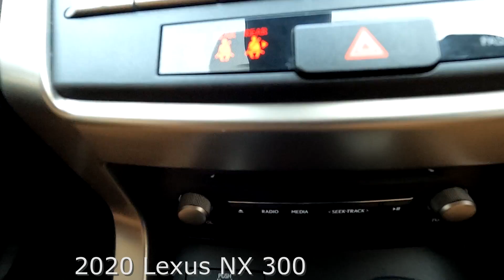Used 2020 Lexus NX 300 Near Fort Myers and Estero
Looking For A Used 2020 Lexus NX 300 Near Fort Myers and Estero?
Your Exceptional condition L/Certified Lexus Atomic Silver 2020 Lexus NX 300 with Backup Camera, Lane Departure Alert, Power Rear Door/Kick Sensor & Much Much More! ONE owner FLORIDA titled with an UNLIMITED MILE 6 year Lexus warranty from date of first use honored anywhere in the USA! Free Carfax, special finance terms, trades welcome and we ship anywhere! For an e-deal you'll feel good about contact Scanlon in Fort Myers today! We are your Used Lexus Florida Dealer. *Note that CPO/Used vehicles may be subject to unrepaired manufacturer recalls. Please contact the manufacturer for recall assistance/questions before purchasing or check the NHTSA website for current recall information. Scanlon gives each vehicle a safety inspection and checks for open recalls.** While every reasonable effort is made to ensure the accuracy of this data, we are not responsible for any errors or omissions contained on these pages. Please verify and review any information in question with a dealership sales representative, equipment listed is derived from manufacturer new vehicle data; some items and/or subscriptions may not be included with the vehicle as a pre-owned vehicle.

L22N088A